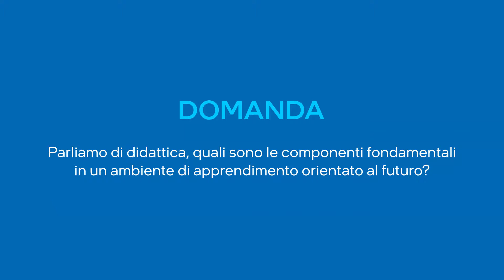Intel Edu - Intervista con Paola Mattioli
Paola Mattioli risponde alle domande:
- Parliamo di didattica, quali sono le componenti fondamentali in un ambiente di apprendimento orientato al futuro?
- Parliamo di didattica a distanza, cosa abbiamo imparato in questi ultimi mesi?